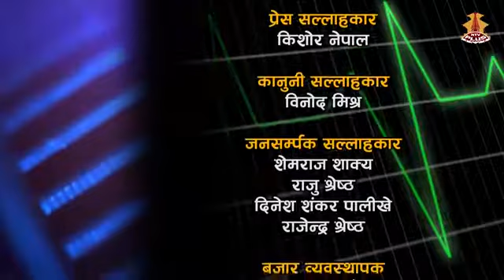Dr.Navraj Poudel in Swasthya Darpan NTV Talk World Heart Day - sep.29, 2017